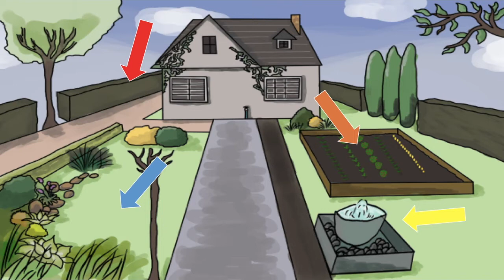2020 07 05 Watering cans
A traditional story adapted for an all-age church service